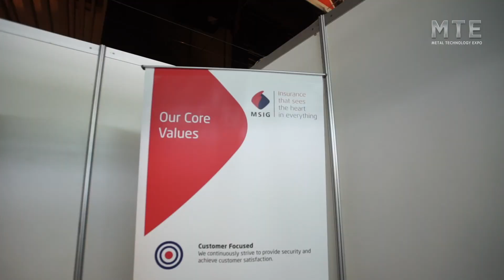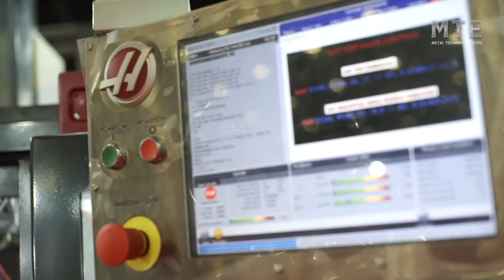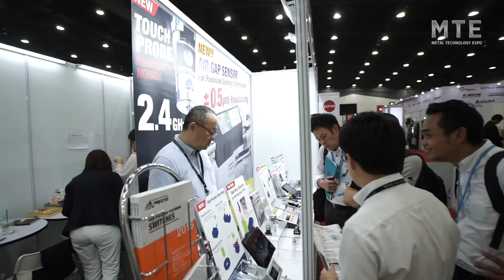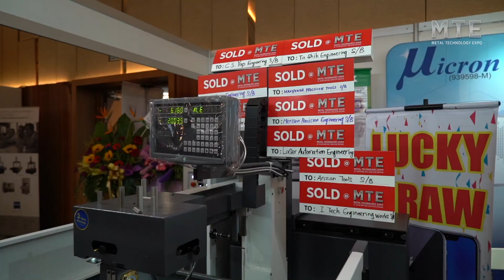MTE 2018 Post Show Video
The post-show video of MTE 2018 that was stage on 25-28 April 2018 at the Setia City Convention Centre (SCCC), Malaysia.